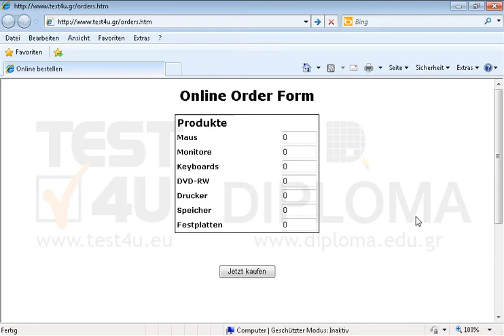Füllen Sie das Bestellungsformular aus, um 5 Mäuse und 1 Monitore zu bestellen. Klicken Sie dann...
Füllen Sie das Bestellungsformular aus, um 5 Mäuse und 1 Monitore zu bestellen. Klicken Sie dann auf die Schaltfläche Jetzt kaufen um die Bestellung abzuschließen.Möchten Sie mehr. Laden Sie das TEST4U demo herunter